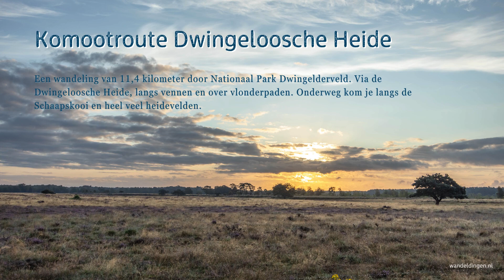Video Komootroute Dwingeloosche Heide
Nationaal Park Dwingelderveld is een natuurgebied in het zuiden van Drenthe. Hier vind je allerlei soorten landschappen, maar voor deze wandelroute heb ik vooral gekozen voor de heidevelden. Ik zette een wandelroute van 11,4 kilometer uit in Komoot over de Dwingeloosche Heide, via verschillende vennen, over vlonderpaden en langs de Schaapskooi. Een afwisselende route langs het mooiste van het Nationaal Park.